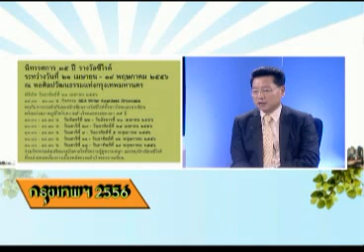กรุงเทพฯ 2556 21 04 56 เบรค 1